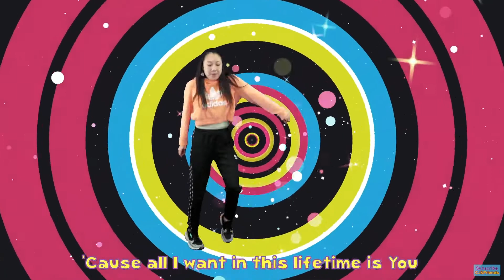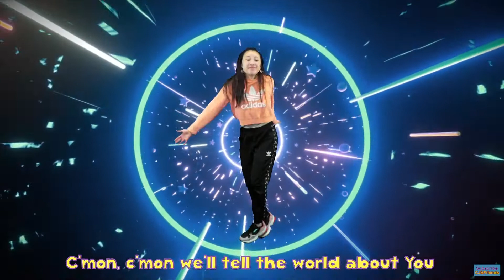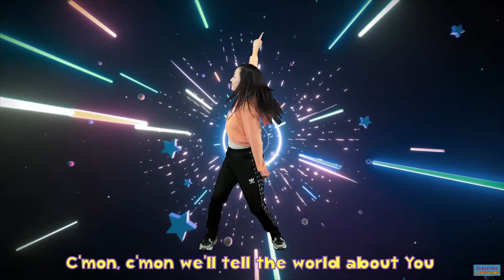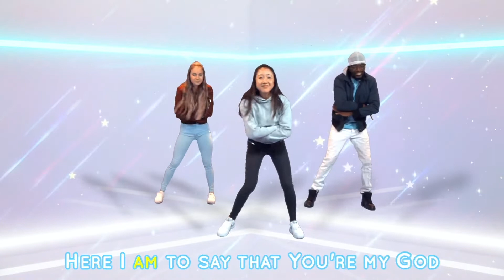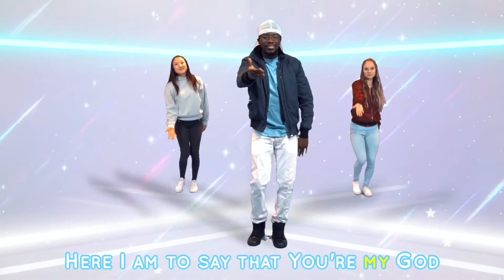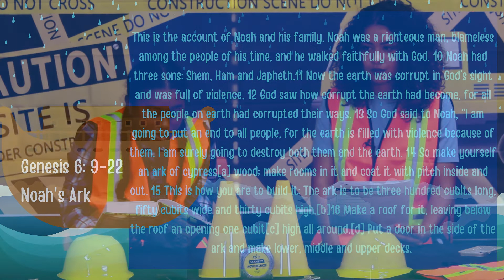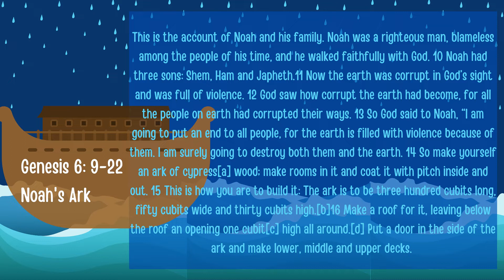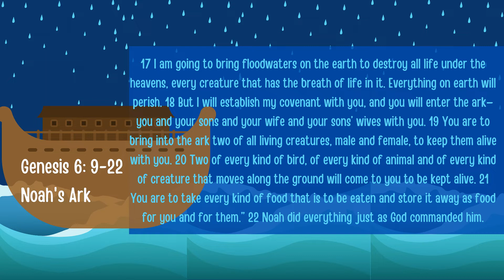BOSS Kids - Blueprints!!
Today we review how The Bible contains God’s instructions for our lives!

Shoutout out to CJ & Friends for praise and worship!